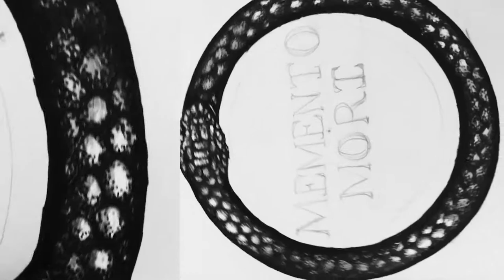SNAKE Drawing Ink process B L A C K M A M B A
little video of the process of inking and drawing this snake

Products

- standar sharpie
- pencil